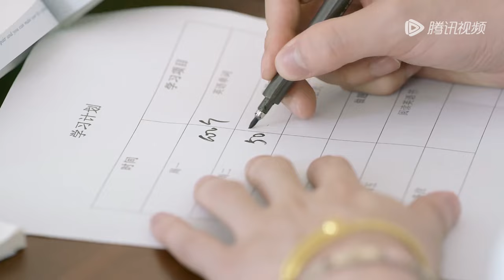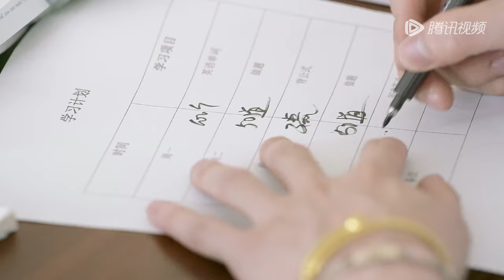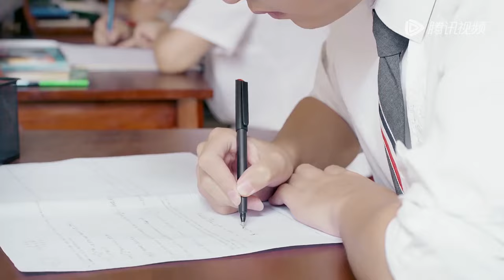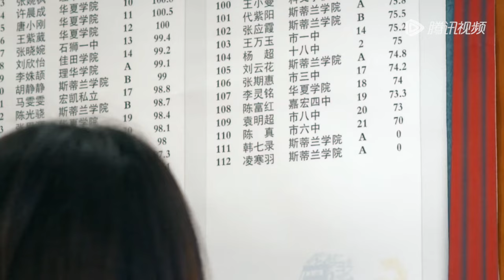【ENG SUB】《恶魔少爷别吻我第一季 Master Devil Do Not Kiss Me S1》EP20——主演：李宏毅、邢菲、符龙飞、晓凡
《恶魔少爷别吻我第一季》主演：李宏毅、邢菲、符龙飞、晓凡。每天更新两集。

安初夏以韩家大少爷韩七录的未婚妻的身份，安初夏进入了贵族学校就读，然而实际上，安初夏和韩七录相互看不顺眼，是一见面就要吵架的冤家。贵族学校里的风气十分颓靡，班上的同学们过着丰衣足食的生活，丝毫没有年轻人应有的那种朝气和精神，坚强不屈的安初夏决定从自己做起，改变现状。在此过程中，安初夏收获了凌寒羽和江辰川的好感和追求，而她和韩七录之间的关系也慢慢的有了改变。